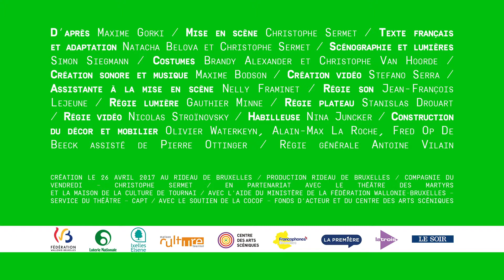les enfants du soleil : interviews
les enfants du soleil
Maxime Gorki / Christophe Sermet / Cie du vendredi

2 au 13 avril 2019 au Théâtre des Martyrs
8 mai 2019 à la Maison de la Culture de Tournai
11 mai 2019 au Théâtre Populaire Romand (CH)
14 mai 2019 à Nebia / Bienne (CH)

J’ai choisi Les Enfants du soleil parce que ça parle de misère sociale et de recherche de beauté par le biais de la fable et de la comédie. Six personnages en quête de sens ont le privilège (ou le malheur) de l’insouciance.  Ils jouent un jeu de société grandeur nature dont la règle semble être la franchise : ils ne se cachent rien. Sauf peut-être l’essentiel. Dehors, une épidémie se répand. « C’était la musique de la révolution » dit un vieux Bolchevik dans un flashback.
CHRISTOPHE SERMET

PRIX DE LA
CRITIQUE 2017
Marie Bos Meilleure actrice
Yannick Renier Meilleur acteur
Simon Siegmann Meilleure scénographie

REPRISE

Avec Claire Bodson, Iacopo Bruno, Vanessa Compagnucci, Gwendoline Gauthier, Francesco Italiano, Philippe Jeusette, Sarah Lefèvre, Gaetan Lejeune, Yannick Renier et Consolate Sipérius.

D’après Maxime Gorki
Mise en scène Christophe Sermet
Texte français et adaptation Natacha Belova
et Christophe Sermet

Scénographie et lumières Simon Siegmann
Costumes Brandy Alexander et Christophe Van Hoorde
Création sonore et musique Maxime Bodson
Création vidéo Stefano Serra
Assistante à la mise en scène Nelly Framinet
Régie son Jean-François Lejeune
Régie lumière Gauthier Minne
Régie plateau Stanislas Drouart
Régie vidéo Nicolas Stroïnovsky
Habilleuse Nina Juncker
Construction du décor et mobilier Olivier Waterkeyn, Alain-Max La Roche, Fred Op De Beeck
assisté de Pierre Ottinger
Régie générale Antoine Vilain

Virevoltant, charnel, corsé, sexy. Le spectacle fait carton plein. LE SOIR
Brillant et poignant. LA LIBRE BELGIQUE ***
Acteurs excellents. LA PREMIÈRE / RTBF
Respire l’intelligence et le sens du spectacle. Bouillonnant et précis, déconcertant et tellement cohérent. Jubilatoire. L’ÉCHO
Une symphonie russe orchestrée par un grand chef. RTBF.BE
Une comédie foisonnante…des dialogues vifs et percutants. DEMANDEZ LE PROGRAMME

RENCONTRE APRÈS SPECTACLE / MA 09.04
Avec l’équipe artistique et un invité témoin.
Modérateur Cédric Juliens.

AVEC LES PUBLICS JEUNES
Une animation préparatoire de 50 min, gratuite, en classe qui dresse un portrait de l’auteur et du contexte historique d’écriture de la pièce, présente les personnages et sensibilise les élèves à la scénographie et au jeu des comédien.ne.s.

Création le 26 avril 2017 au Rideau de Bruxelles

Production Rideau de Bruxelles
Compagnie du Vendredi – Christophe Sermet
En partenariat avec le Théâtre des Martyrs
et la Maison de la Culture de Tournai

Avec l’aide du Ministère de la Fédération Wallonie-Bruxelles – Service du Théâtre – CAPT
Avec le soutien de la COCOF – Fonds d’acteur et du Centre des Arts scéniques